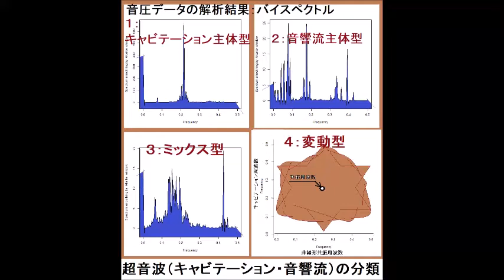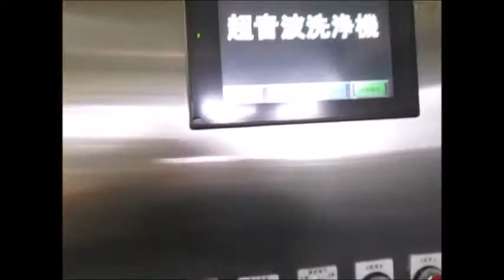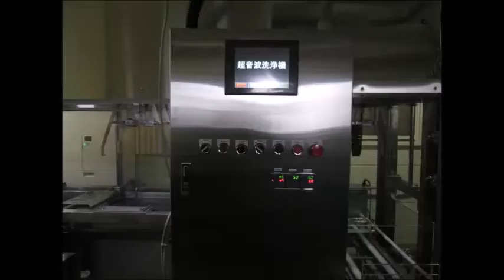‹‹超音波伝搬現象の分類：：超音波実験››